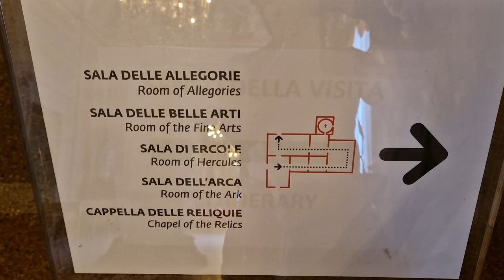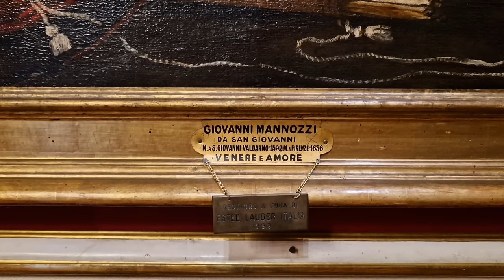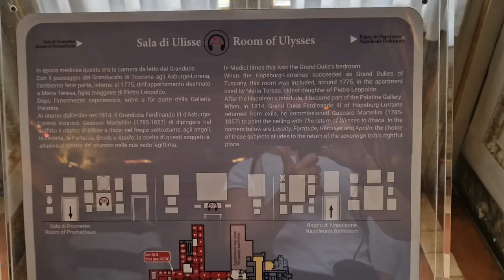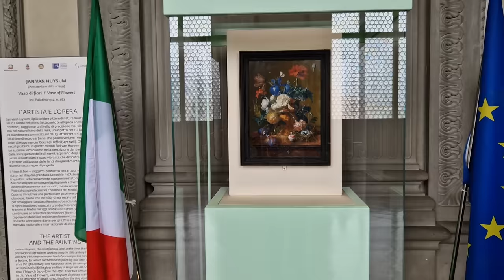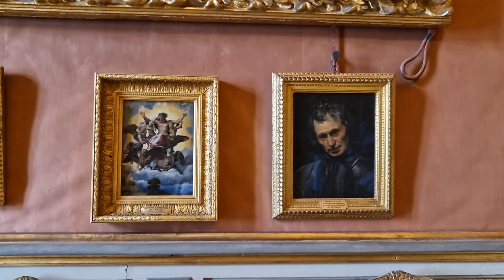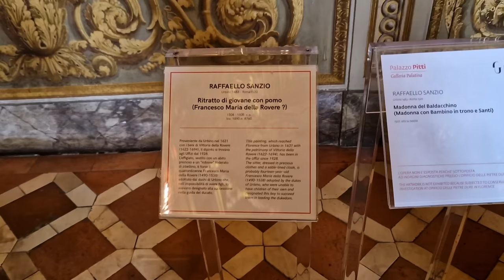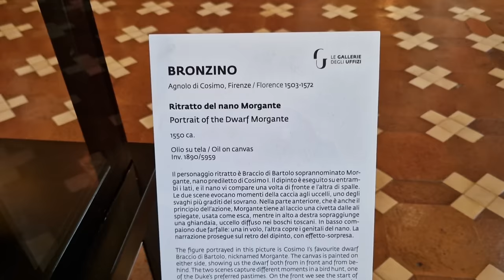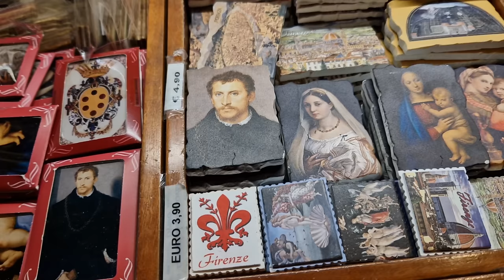Путешествие одного дня из Рима во Флоренцию. Палаццо Питти, Палатинская галерея. Май 2023 год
Путешествия – это единственная вещь на свете, покупая которую, становишься богаче